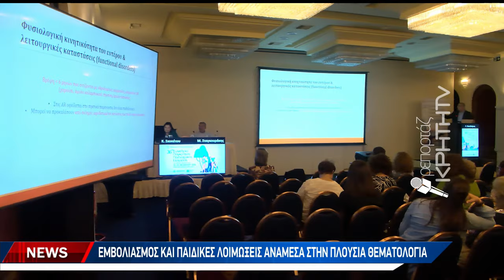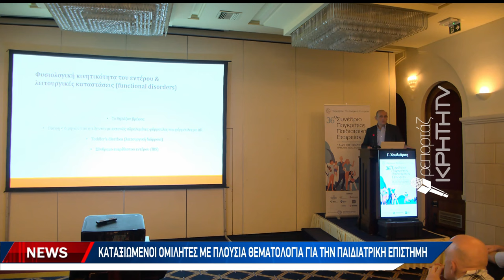Στο επίκεντρο του 36ου συνεδρίου της Παγκρήτιας παιδιατρικής εταιρείας